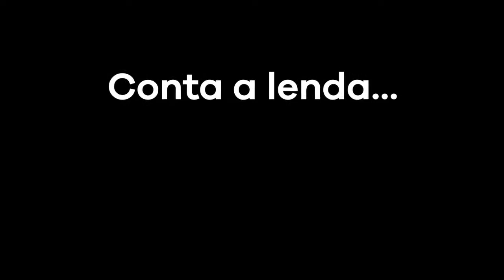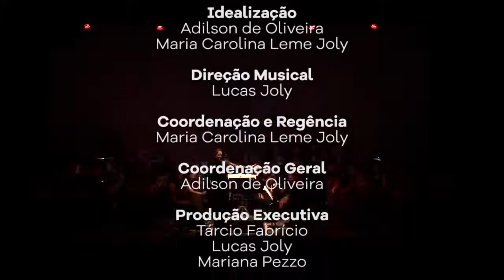Fogo - Infinito em todas as direções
O ato apresenta as música "Fogo" de Emiliano Sampaio e "Amanhecer" de Edvard Grieg.

'Infinito em todas as direções' é uma produção do LAbI em parceria com o CDMF e a Orquestra Experimental da UFSCar, agora lançado em vídeo com o estímulo às práticas de distanciamento social.